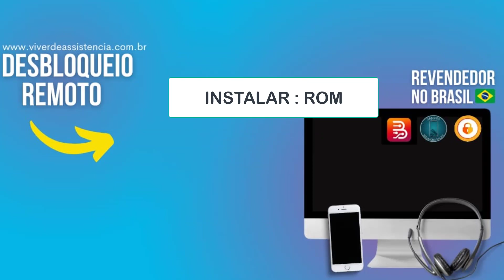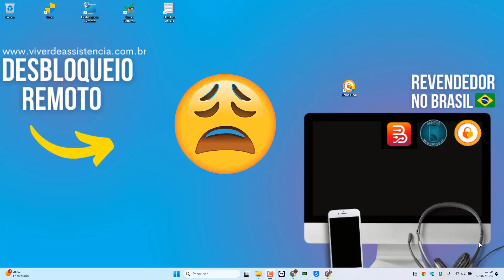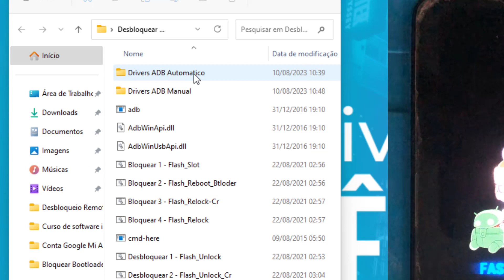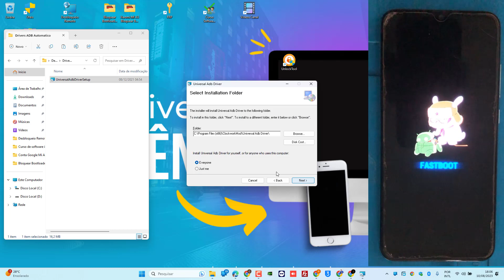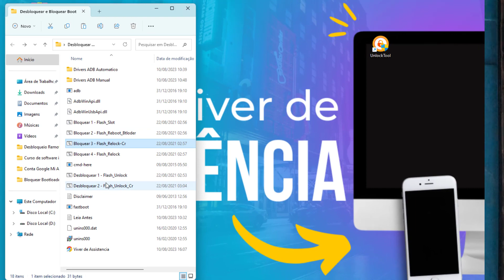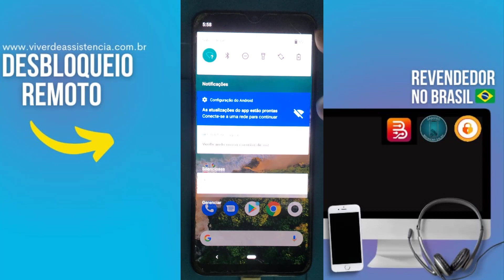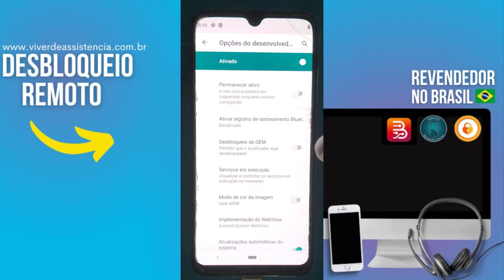Como Bloquear Bootloader Xiaomi Mi A3 🔒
Aprenda a Bloquear o Bootoloader de Xiaomi MI A3 com Android One

⚠️ ISENÇÃO DE RESPONSABILIDADE:
📞 Fale Comigo e Tire Suas Dúvidas:‍